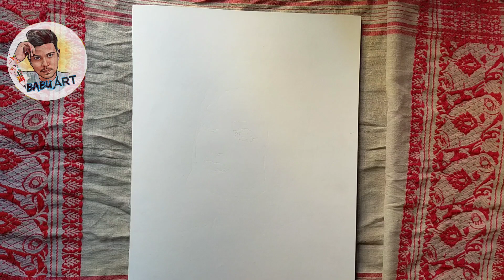Deeplina Deka Drawing with Sunsilk sempu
Thnkyou for watching